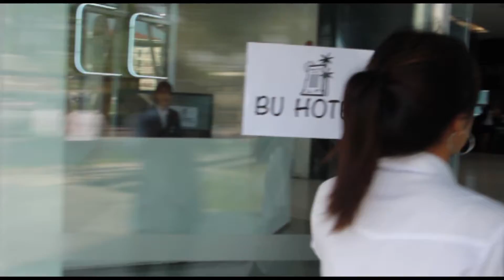ht 363/sec 3811